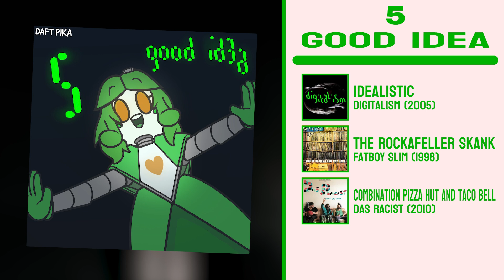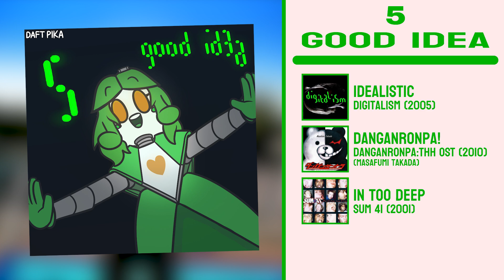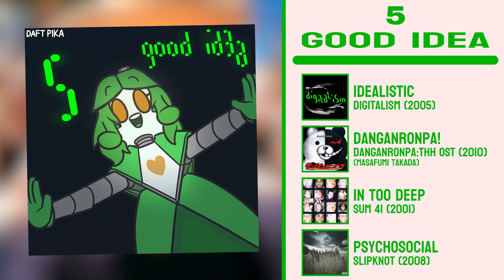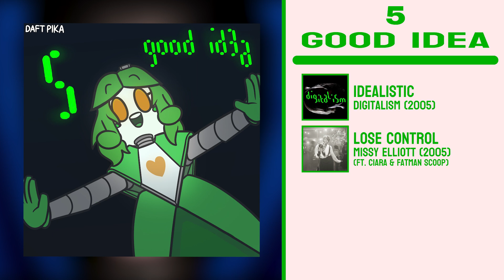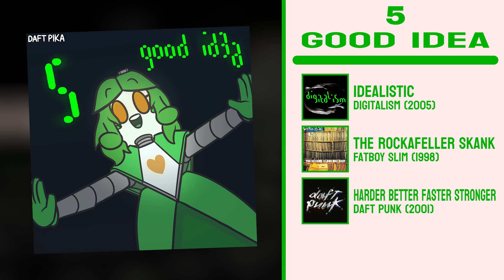Good Idea! (2024) [Mashup]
This may no longer be my favorite track on the album, but hey, I think it's still a pretty good idea. Synthia still seems to like it too!

Sources Used:
Idealistic - Digitalism
The Rockafeller Skank - Fatboy Slim
Combination Pizza Hut And Taco Bell - Das Racist
Take Me Out - Franz Ferdinand
Bla Bla Bla - Gigi D'Agostino
Do I Wanna Know? - Arctic Monkeys
bad guy - Billie Eilish
Waters Of Nazareth - Justice
In Too Deep - Sum 41
Danganronpa! - Danganronpa OST/Masafumi Takada
Psychosocial - Slipknot
Intergalactic - Beastie Boys
B.Y.O.B. - System Of A Down
Lose Control - Missy Elliott (ft. Ciara and Fatman Scoop)
Harder, Better, Faster, Stronger - Daft Punk